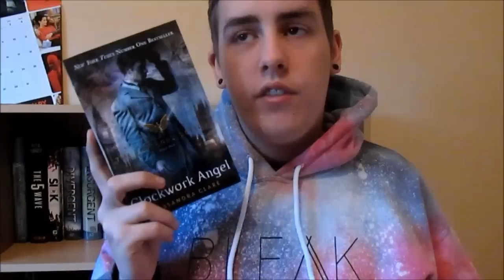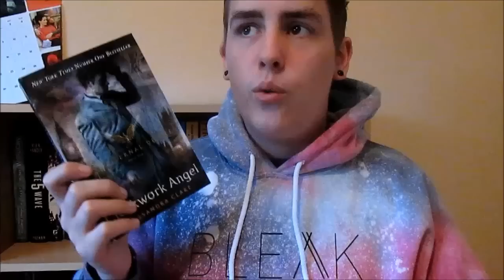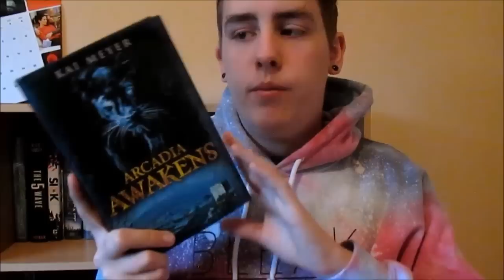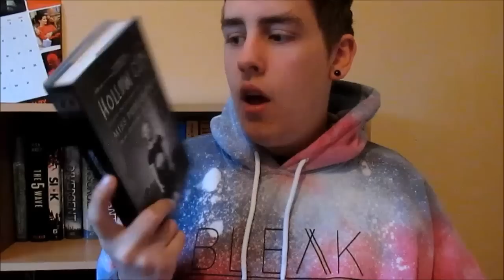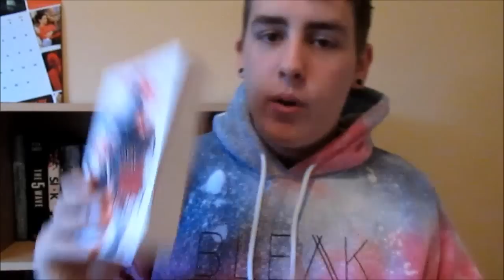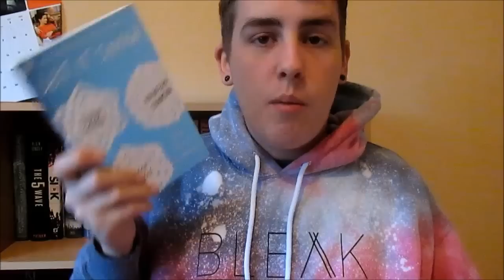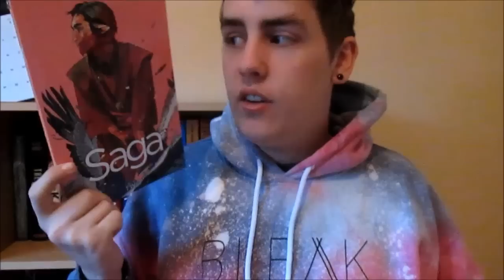December Wrap Up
So these are all the books I read this month!